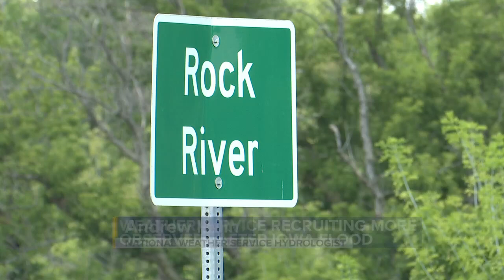National Weather Service recruiting more observers after Iowa flood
There is an urgent need right now for citizens in northwest Iowa to keep track of how much rain they receive in their area.